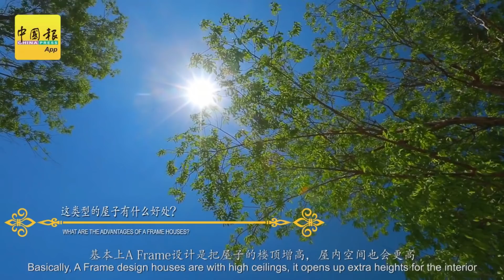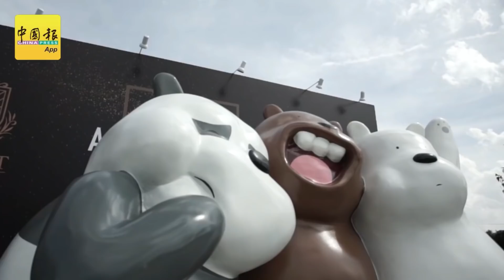不想住在繁忙的城市？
不想住在繁忙的城市？Eco Forest竟然有5xxk的雙層排屋？！！